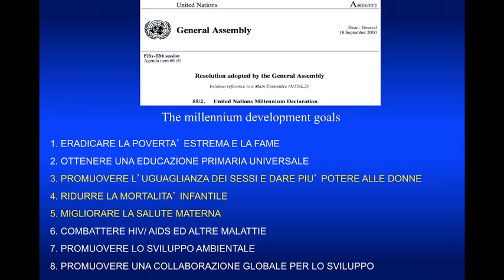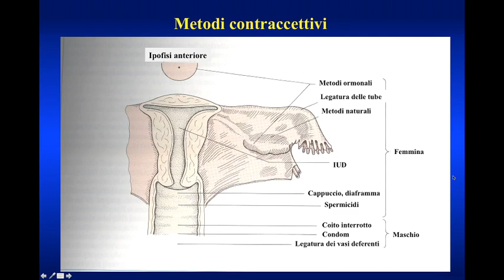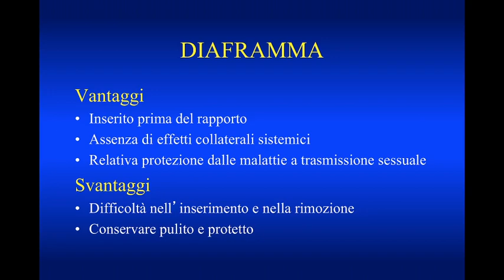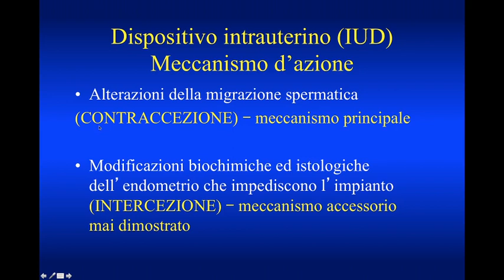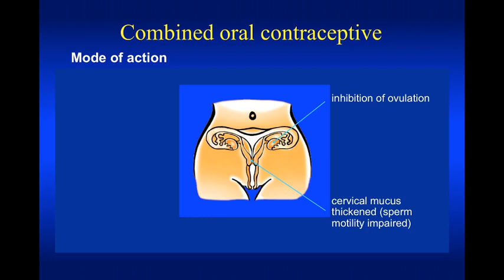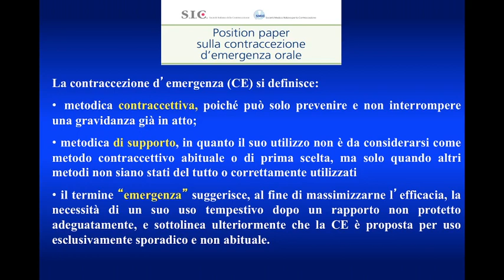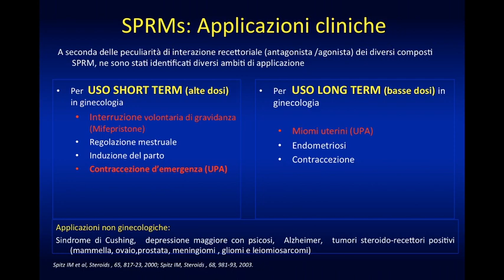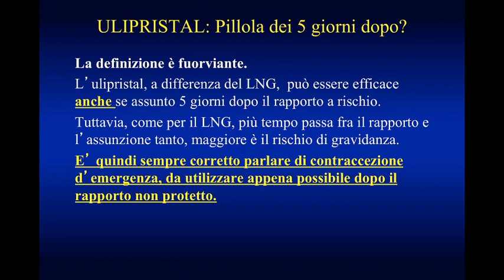Lezione 3 - Contraccezione I